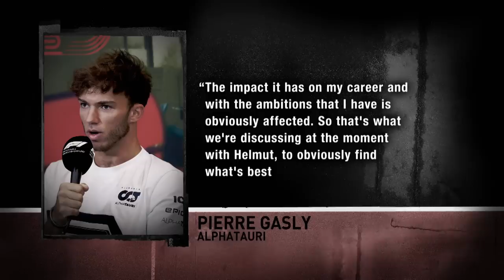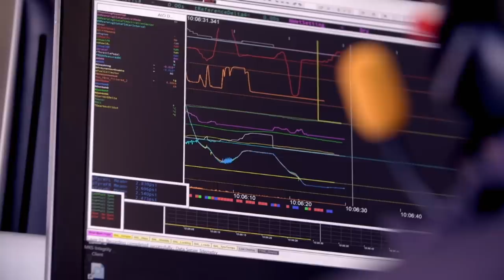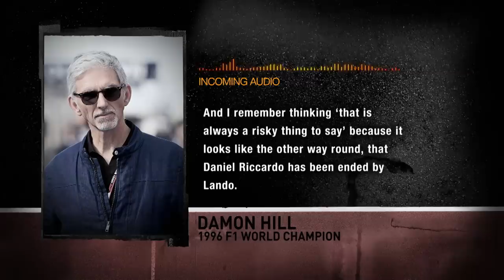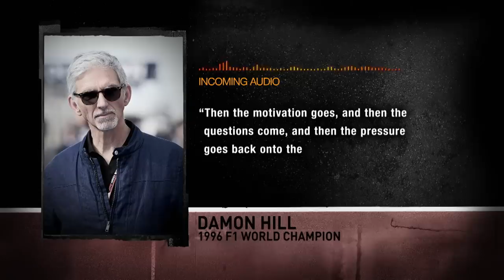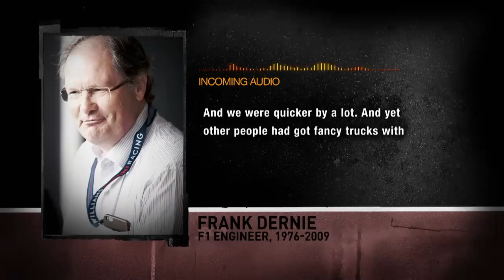LATEST F1 NEWS | Pierre Gasly, Toyota at Le Mans, Daniel Ricciardo, Sir Lewis Hamilton, and more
- Gasly considering all options
- Toyota untouchable at Le Mans
- Ricciardo gets points reprieve
- Hill says Ricciardo ‘ended’
- Hamilton made Brazilian citizen
- Alonso rails against cap
- Monaco, a strategic masterstroke
- Williams admits financial breach
- Guanyu not worried about future
- Alfa Romeo went green in Baku
- Dernie looks back at Williams